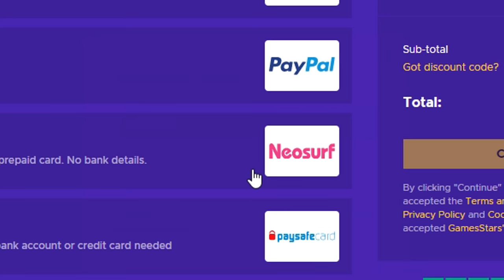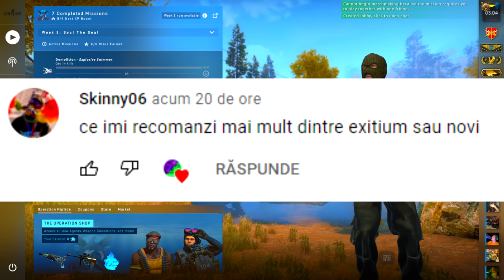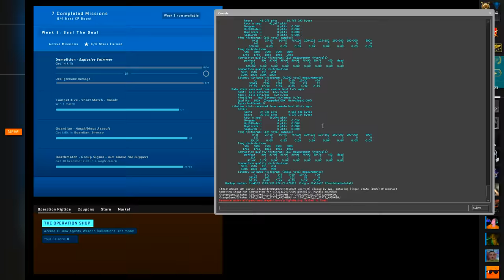PREMIUM CHEAT REVIEW | Nu am mai jucat cu CODUL ASTA de mult ! CS:GO HACKING w/Getrekt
Specs :

Pc Gaming :

🎮 Cpu : i7 8700k @5.2 ghz
🎮 Gpu : MSI GeForce GTX 1070 Ti Armor @2100mhz
🎮 Mobo : MSI Z370 TOMAHAWK
🎮 Ram : Crucial 32 GB DDR4 3466 MHz cl18

Pc secundar :

🎮 Cpu : i5 4690kk @4.8 ghz
🎮 Gpu : MSI GeForce GTX 970 @2050mhz
🎮 Mobo : Gigabyte Z97
🎮 Ram : Crucial 16 GB DDR3 2400 MHz cl17

Pc 3 :

🎮 Cpu : Pentium e5200 @2.9 ghz
🎮 Gpu : NVIDIA GeForce 7300 GS
🎮 Mobo : Asrock 775i65g
🎮 Ram : Kingston 4 GB DDR2 466 Mhz cl5

Periferice :

⌚Monitor 2 : Philips 45 inch 4096x2160 60hz
⌚Tastatura : Razer Blackwidow Chroma
⌚Casti : Razer kraken X
⌚Microfon : Superlux E205U